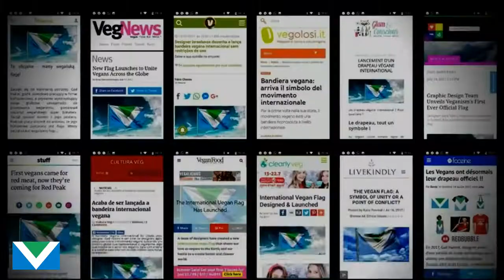The International Vegan Flag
Every important movement in history has a powerful and memorable flag!

The international vegan flag is a free enterprise to use and distribute. Use it for free as you see fit.
So we will be everywhere and in everyone’s awareness all the time.
Run with it and spread the word!

The vegan flag is a civil flag that represent veganism. The flag consists of three blue and green triangles forming the letter V, the first letter in the word "vegan". The flag was created in hopes of uniting animal rights organizations and activists.

The flag was designed by a network group of graphic designers and activists from several countries. The group was opened by Gad Hakimi, a vegan activist and designer from Israel. the group chose to make the flag about human-animal equality. The colors white, green and blue were chosen to represent the natural habitats of animals: sky, land, and sea. The letter V stands for Vegan, and is an inverted pyramid intended to symbolize the ability to do the impossible.